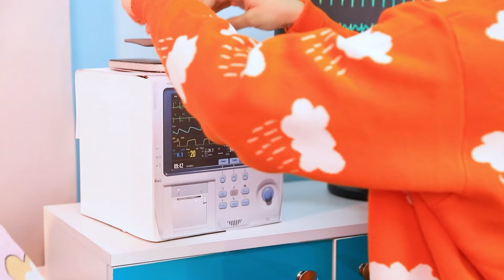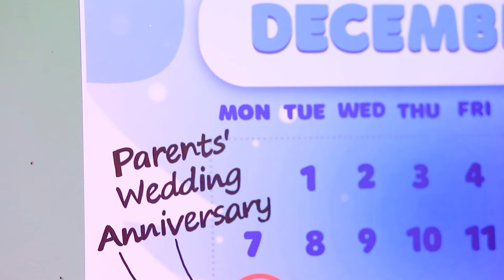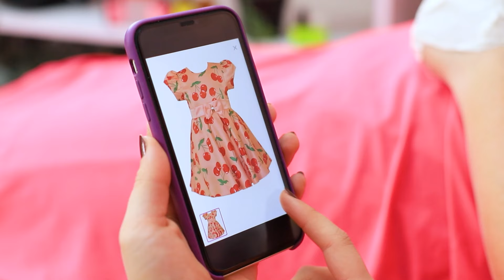Mes Parents Sont Dans Le Coma ! Je Peux Faire Tout Ce Que Je Veux !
Que se passerait-il si tes deux parents tombaient dans le coma pendant plusieurs années ? C'est dur à imaginer, non ? Alors voyons ensemble comment notre héroïne va gérer cette situation.